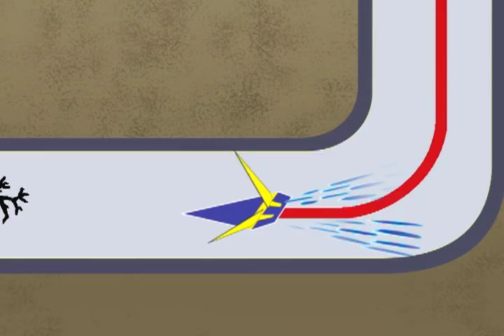Jetter Clean Ole and Lars Chainsaw Nozzle Commercial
Water jet drain cleaning from the patented Jetter Clean jet van will remove roots in your drains and clear clogged and blocked pipes.